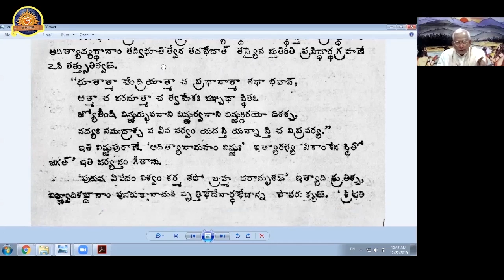శ్రీ విష్ణు సహస్రనామ స్తోత్రం- శంకర భాష్యం | Sloka - 13 (continued...)